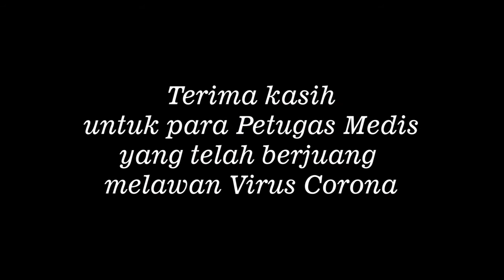MENGHARUKAN! Surat Anak Untuk Ayahnya Yang Petugas Medis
Kerinduan Salman, siswa SMPIT AULIYA  terhadap Ayahnya kini tak terbendung lagi…
Melalui sepucuk surat, Ia ungkapkan perasaannya untuk sang Ayah  yang sedang bertugas di garda depan membantu negeri ini melawan Virus Corona.

Mari kita beri doa dan dukungan kepada seluruh petugas medis, semoga Allah Ta'ala senantiasa memberikan kekuatan dan kesabaran dalam berjuang melawan Covid19.

Informasi:
WA (SMP) : 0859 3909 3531
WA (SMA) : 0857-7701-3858